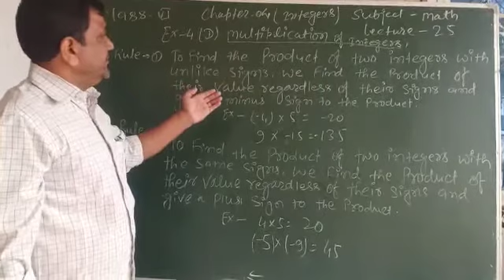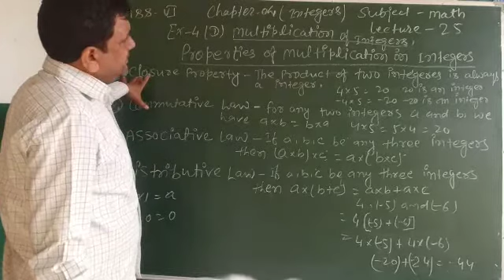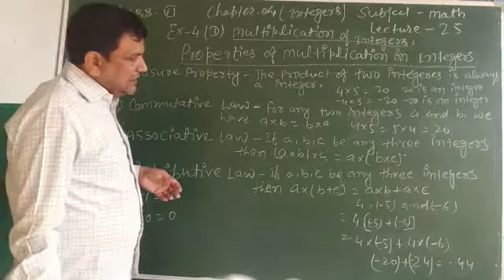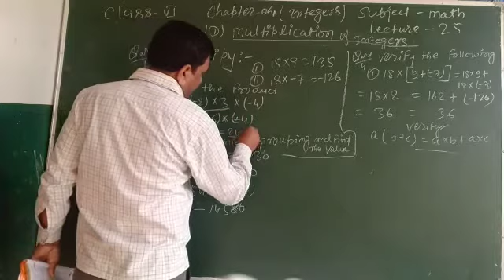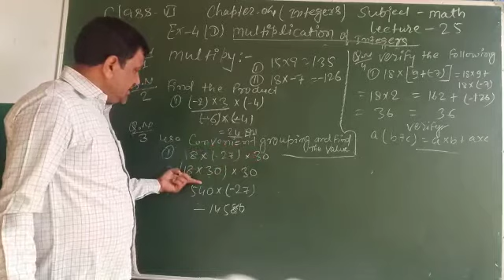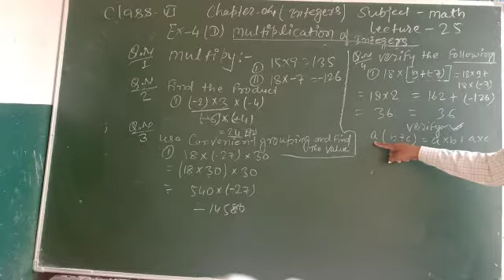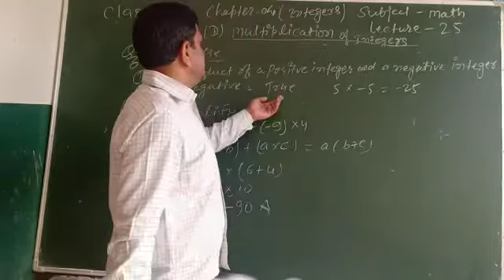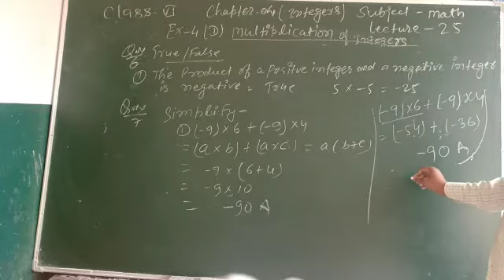Lecture_25_Class 6 ( Mathematics Chap-4 Ex-4D )